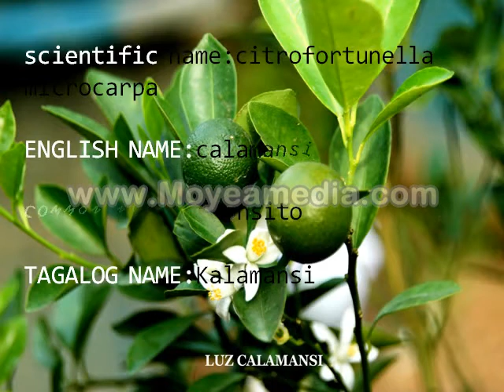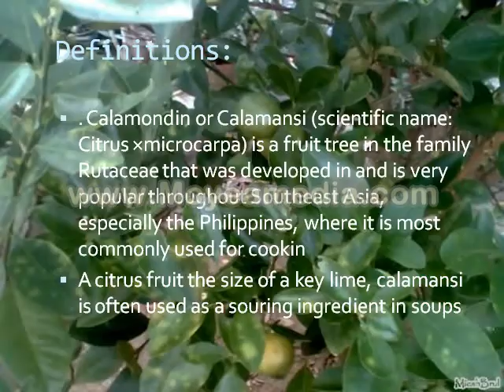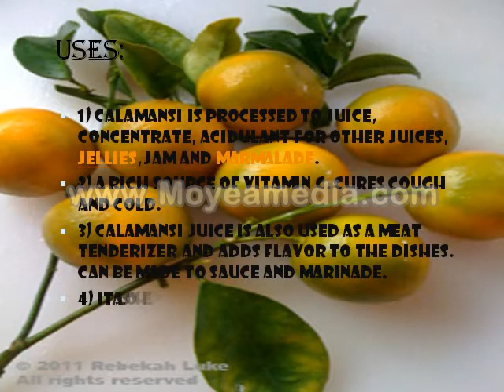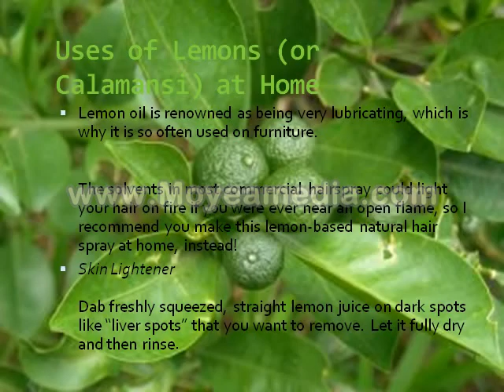Calamansi_Quindao A.